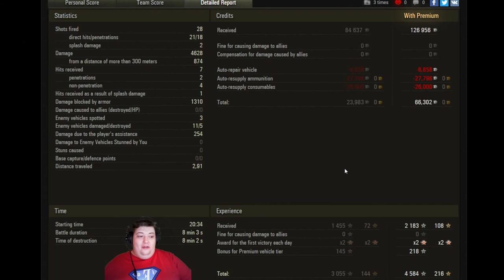HE SHOULD BE DEAD. - Subscriber Replay - T-54 mod 1 - World of Tanks